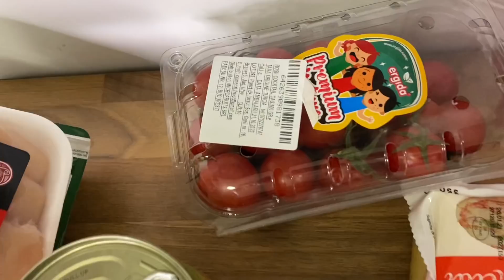TEST IN BUCATARIE | CEA MAI BUNA PIZZA | BIANCA VS CRISTI